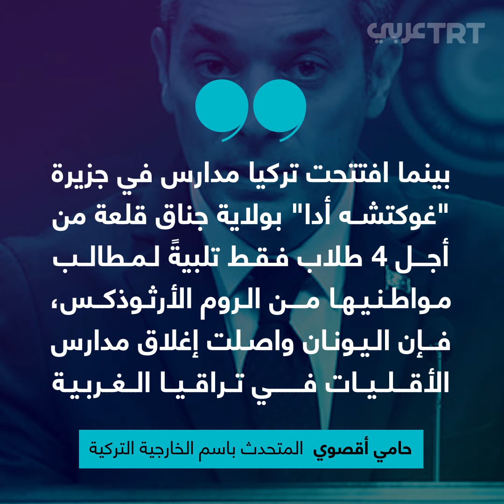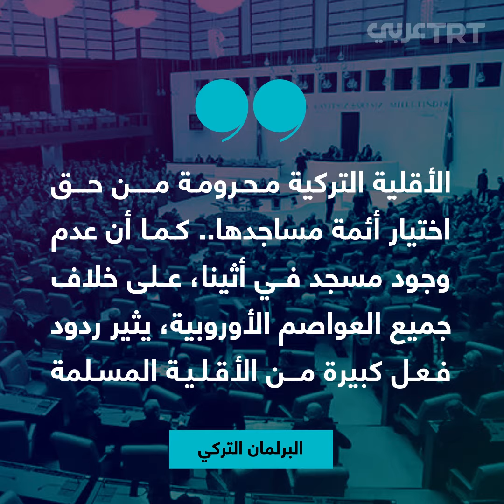اليونان.. تاريخ طويل من اضطهاد المسلمين الأتراك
"الكوميديا التراجيدية".. اليونان تتغافل عن اضطهادها المسلمين الأتراك وتركيا ترد عليها.. تَعرَّف ماذا فعلت أثينا بالأقلية التركية المسلمة على مدار عقود